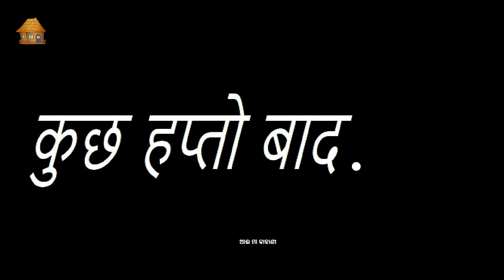Moral Stories Odia | Fairy Tales Odia | Aaima kahani Odia | Odia Gapa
Watch and Enjoy Our New Story: Moral Stories Odia | Fairy Tales Odia | Aaima kahani Odia | Odia Gapa
Hi friends

Here we produce animated videos, moral stories, fairy tales, jataka tales, animated horror stories, and much more, all in Odia Language

S U B S C R I B E O U R C H A N N E L

Odia Stories ||  Odia Gapa || Cartoon in Odia || Motivational Story in Odia || Odia Kahani || Best Story in Odia || Odia Moral Stories || Odia Animated Story || Odia Animation ||